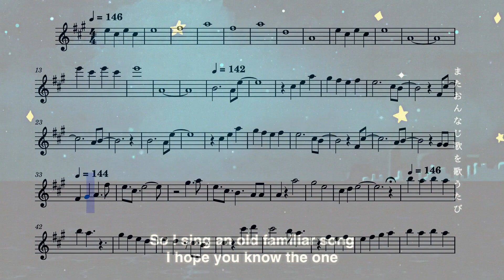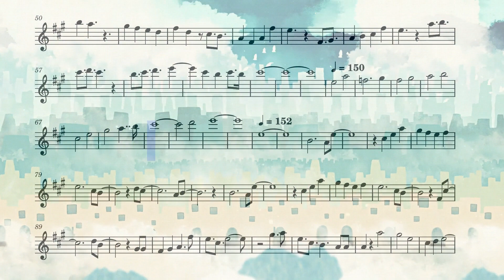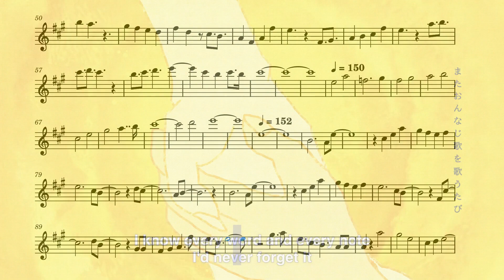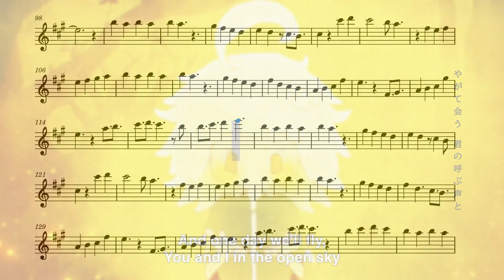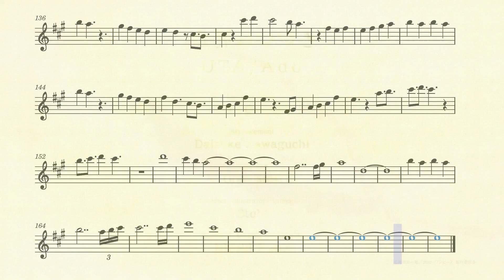One Piece Film Red OST - World's Continuation (Flute)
The OST World's Continuation from the anime movie One Piece Film Red on the flute.